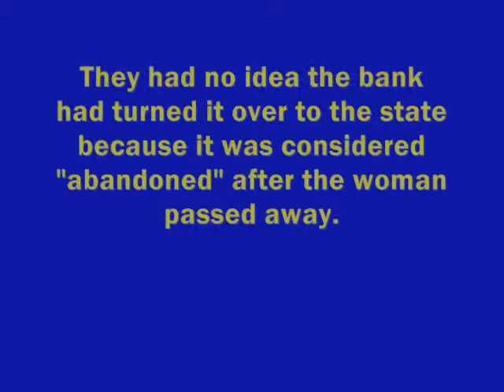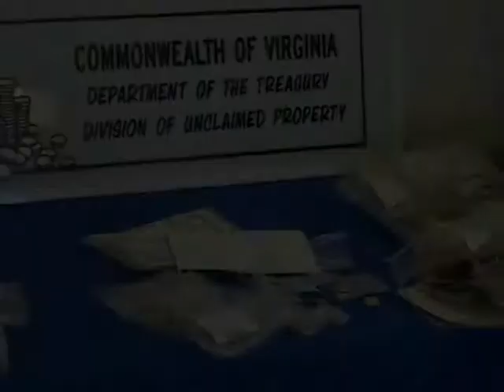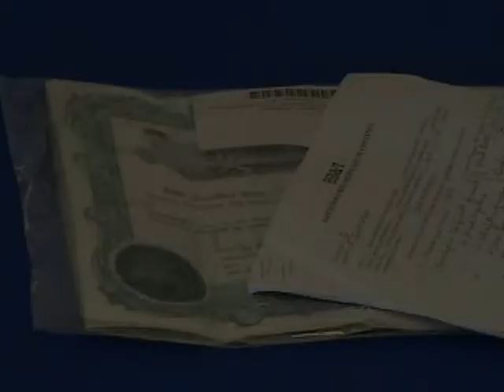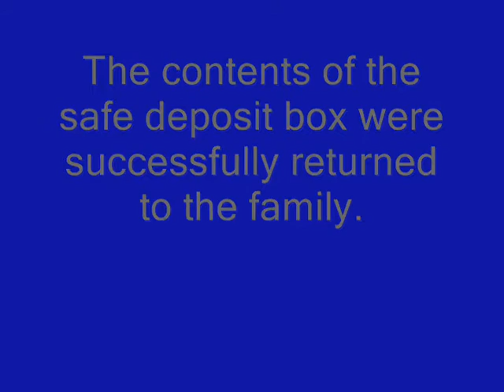Returning Tangible Property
A safety deposit box that had gone unpaid, containing jewlery, coins, and sentimental papers was reproted to the Unclaimed Property Division at the Department of the Treasury. We were able to locate the owners of the box and return the contents. This is their story.